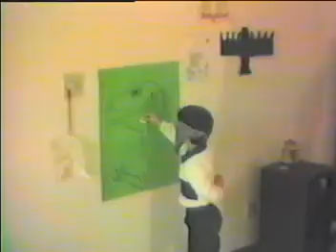Marc's 6th B-day-Dino tooth game